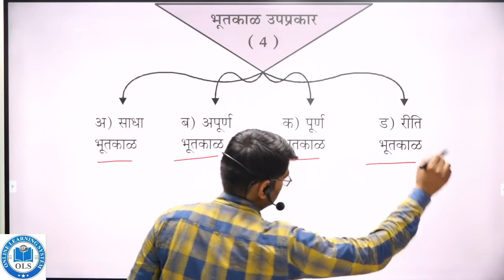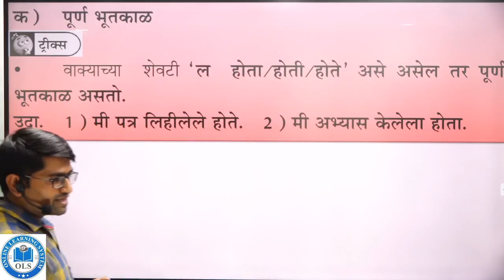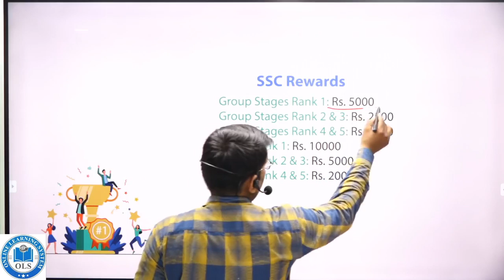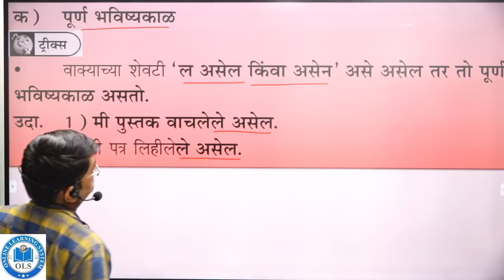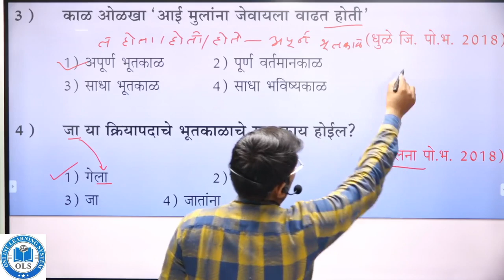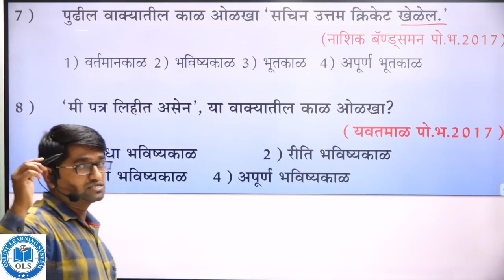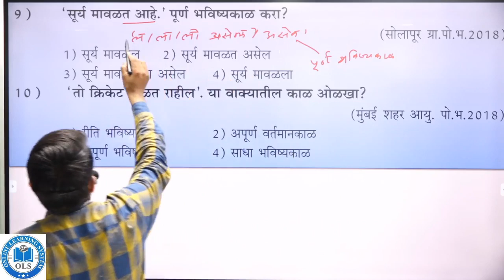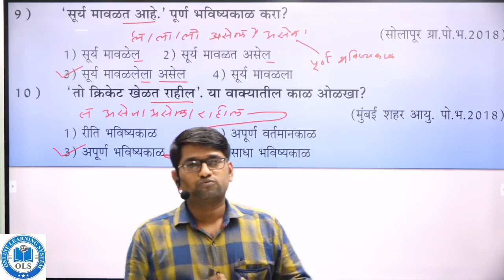Maharashtra Police Bharti Lecture Series By OLS Education, Aurangabad Marathi Part 2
Ace your Mains Exam with Unacademy Free Mock Test on 26,27 & 28  October and get detailed analysis by Pratiyogita Mantra.

या व्हिडिओ मध्ये तत्सम शब्द स्टोरी Tricks discuss करण्यात आलेल्या आहेत , Out Of Marks is our target.

* मराठी व्याकरण -समानार्थी शब्द Tricks / मिळवा Out Of Marks / Synonyms in Marathi Tricks Part 1,  By-Balasaheb Bodkhe

3) Police Bharti Documents 2020, ४ ते ५ टक्के मुले कागदपत्रा अभावी होतात बाहेर/ पोलिस भरती कागदपत्रे
4) All about PSI/PSI बद्दल सर्व काही/ निवड ,वेतन ,बदली ,काम,पददोन्नती, काय मिळते ?By- Balasaheb Bodkhe

English Videos